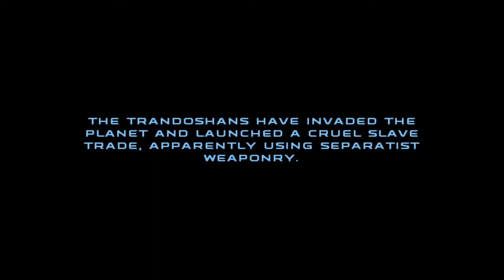Delta Squad Joins the War on Kashyyyk (Star Wars Republic Commando)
Hey guys!

So if you've been keeping up then you know that I've been playing the campaign of Star Wars Republic Commando. My previous video I finished the Trandoshan Star Ship mission, so now we are moving on to Kashyyyk!

The Kashyyyk mission was a little long so again I'm going to be uploading longer videos but it's a good mission and it's the last mission of the game so I hope you enjoy!

In this video delta Squad drops into Kashyyyk and is tasked with finding Tarful, who is a Kashyyyk leader! that's all I'll say for now so I hope you enjoy the video! Stay Frosty! ❄️

Game: Star Wars Reoublic Commando

Mission: Find Tarful

Platform: Xbox